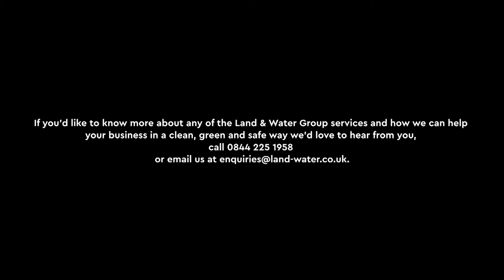Land & Water Promo video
A short Video taken in some terrible weather, showing the 110t crane being moved onto the pontoon on the river.